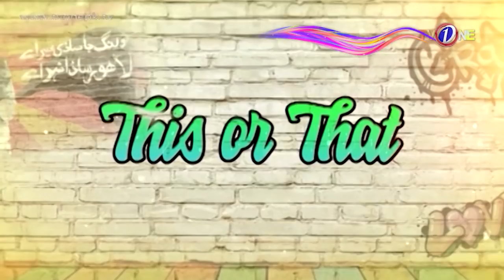The Mazedaar Show With Aadi Faizan | Mirza Zain Baig | TV One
The Mazedaar Show with Aadi Faizan

Watch

Non stop fun & unlimited masti with Pakistan's versatile Host Faizan Sheikh and Aadi Adeal on Friday and Saturday at 9:00 PM only on Tv One.